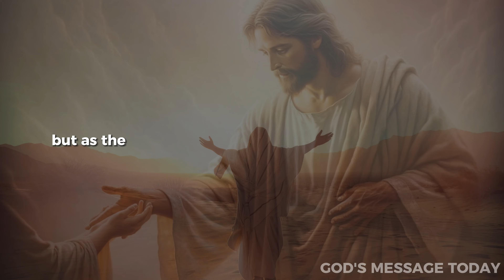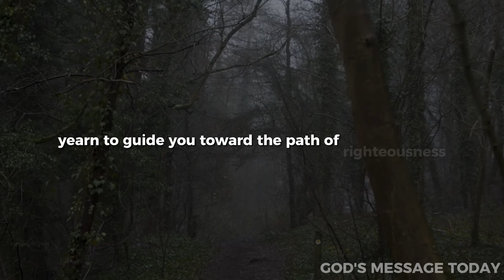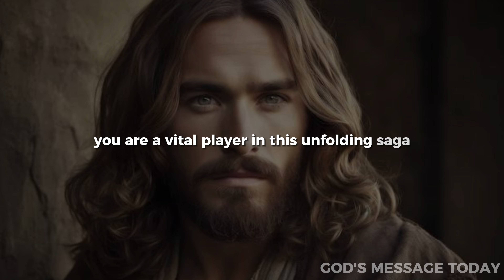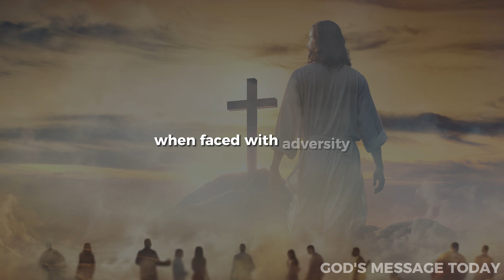God Has an Important Message For You | God Message Today